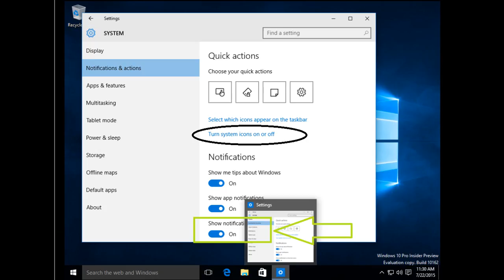How to turn on and off taskbar icons in windows 10